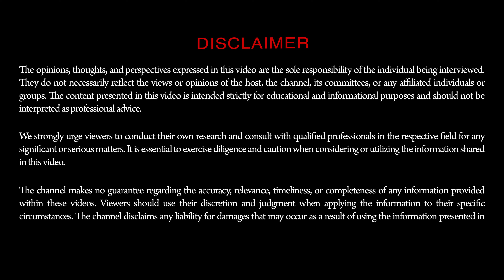Redefining Education with Visionary Leader Ms Alka Sahni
Join us for an exclusive conversation with Ms Alka Sahni as she shares her innovative approach to education, dedicated to cultivating excellence and pushing the boundaries of learning.

Learn how her passion aligns with purpose, empowering students to transcend expectations and reach their full potential.

This is a must-watch for educators and leaders in education!